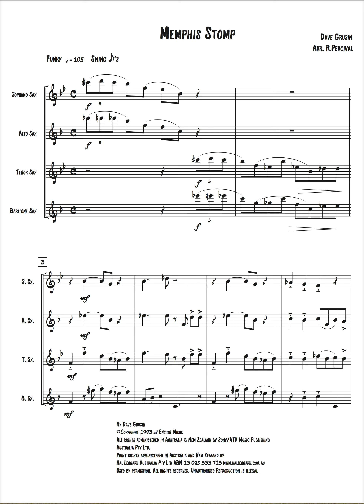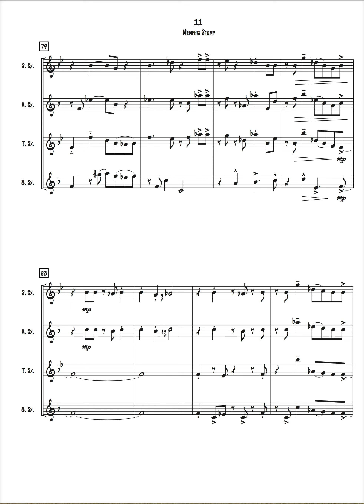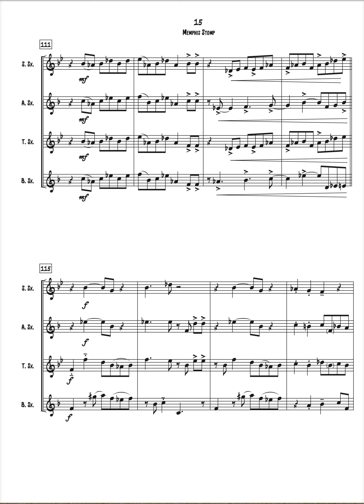Saxophone Quartet - "Memphis Stomp" (Dave Grusin)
Soprano, Alto, Tenor, Baritone Saxophones
By Dave Grusin - Arr. R. Percival
Level - Advanced